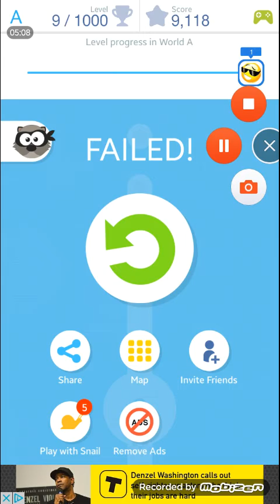Tap Tap Dash!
Hope you Liked the video. I had NO problems throughout the video.